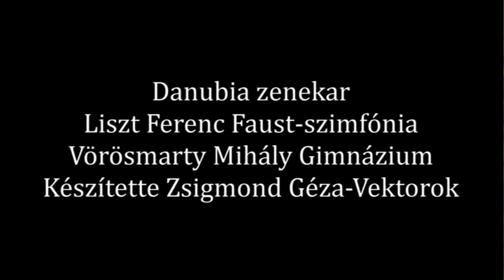Egy hét a Danubiával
The Vörösmarty Mihály High School's students did a week long research about a professional musicians life like. The common work result is the novie what they made from us. The Danubia with a student eyes.

A Vörösmarty Mihály Gimnázium diákjai egy hétig tanulmányozták, milyen egy profi zenész élete. A közös munka eredménye az a film, amelyet ők készítettek rólunk - a Danubia diákszemmel.